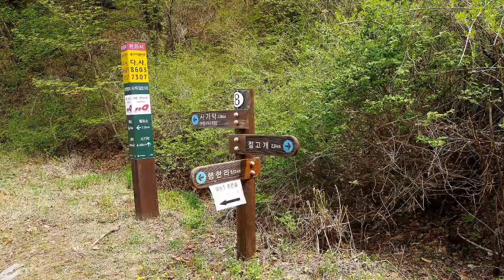과수원길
설명